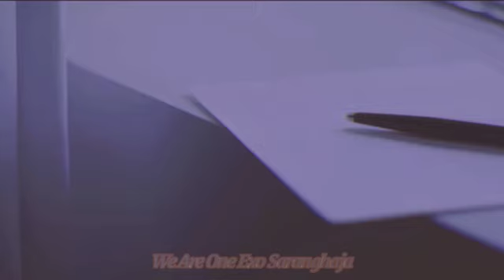" একটা ছেলে " BAEKHYUN EDIT ( HAPPY BIRTHDAY BAEKHYUN)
credit :Sabrina